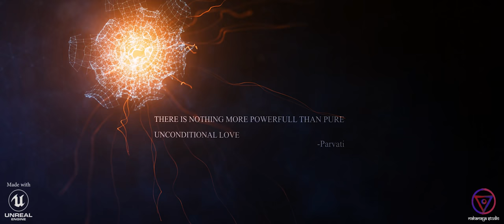Unreal Engine Short Film - SHIVANUGAMI | MERI BHARAT MATA | Mahamaya Studio Surat.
The Epic Love Story of Shiv and Sati. The story from Sati Rahasya. the story is described by Devi Parvati about the LOVE of Shiv and Sati. this is a cgi animation film produced by Mahamaya Studio Surat. Music - Teri Deewani - Preety Bhalla - Music Mojo Season 5 - Kappa TV. Vfx and character design  - Mahamaya Studio.

made using epic games unreal engine.